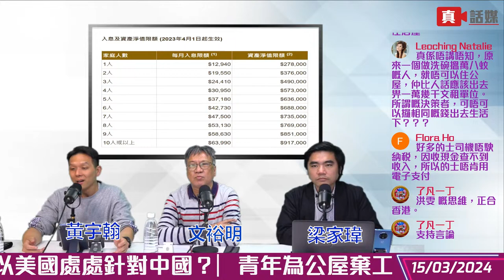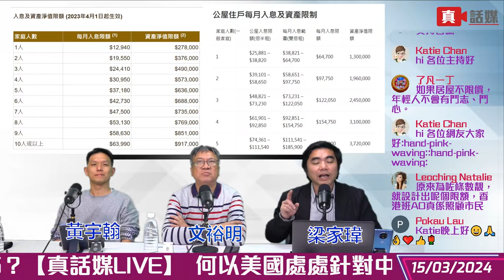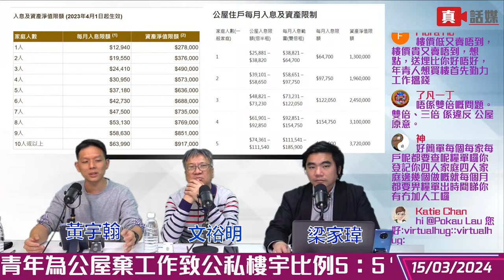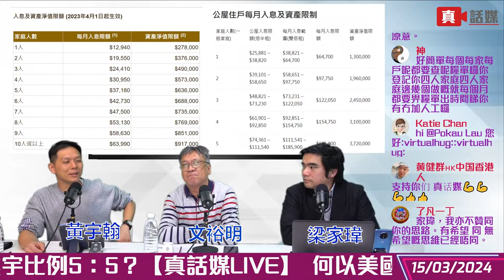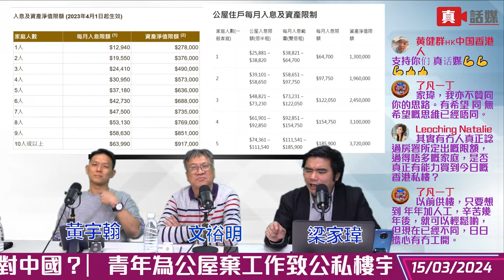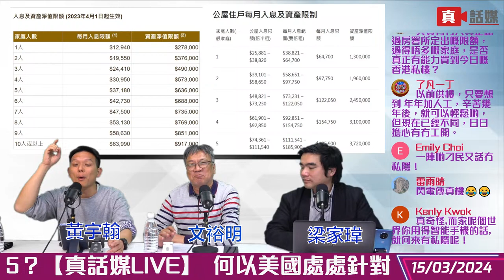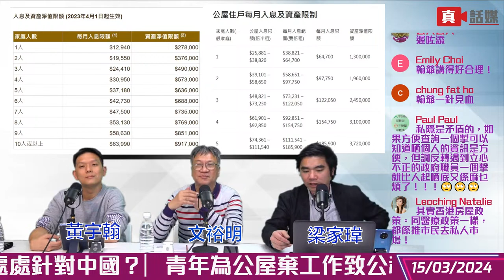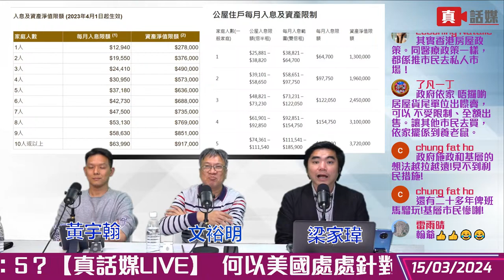何以美國處處針對中國？︳青年為公屋棄工作致公私樓宇比例5：5？【真話媒LIVE】梁家瑋 黃宇翰 文裕明 20240315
何以美國處處針對中國？︳青年為公屋棄工作致公私樓宇比例5：5？【真話媒LIVE】梁家瑋 文裕明 20240315